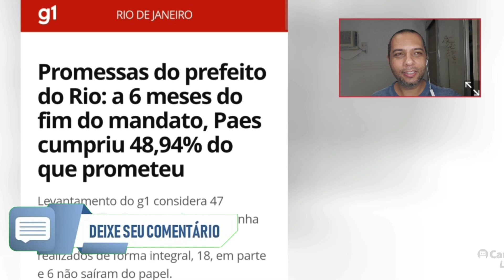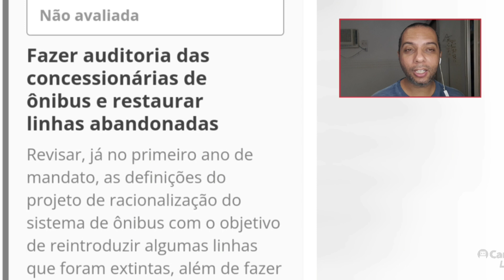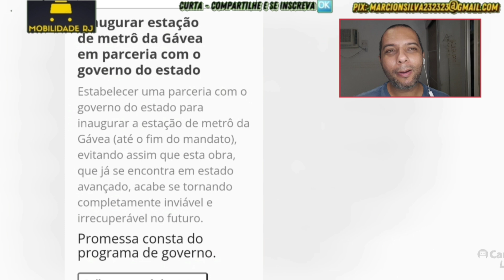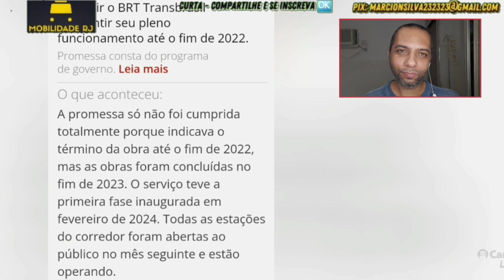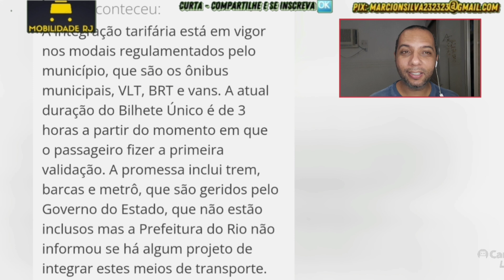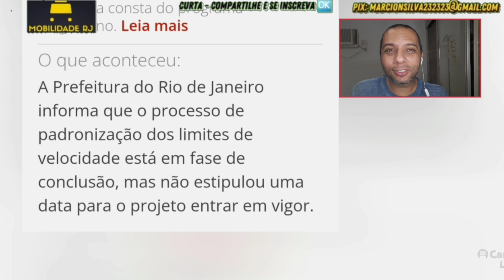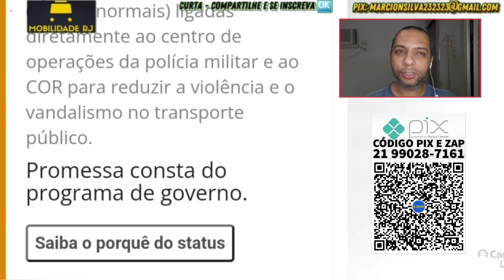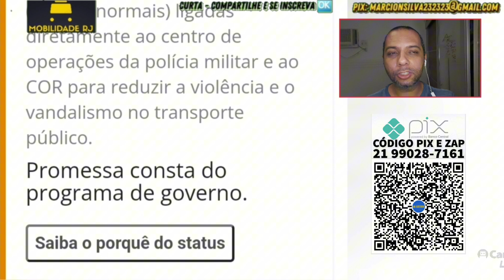PROMESSAS ELEITORAIS DE 2020 NA MOBILIDADE URBANA: parte 3 RIO DE JANEIRO CAPITAL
MAIS LINS ABAIXO NA DESCRIÇÃO
No vídeo de hoje vamos analisar as promessas de mobilidade urbana feitas pelo prefeito do Rio de Janeiro, Eduardo Paes, em 2020. Entre as promessas destacadas estão a reabertura das estações de BRT, auditoria das concessionárias de ônibus, conclusão do BRT Transbrasil, ar condicionado nos ônibus, integração tarifária, padronização dos limites de velocidade e inauguração da estação de metrô da Gávea. Algumas dessas promessas foram parcialmente cumpridas, enquanto outras não foram realizadas.
⭐ Passagem de ônibus em até 12x

⭐ Pix colaborativo
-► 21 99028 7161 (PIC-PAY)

*Todas as fotos postadas estão com seus devidos créditos.*